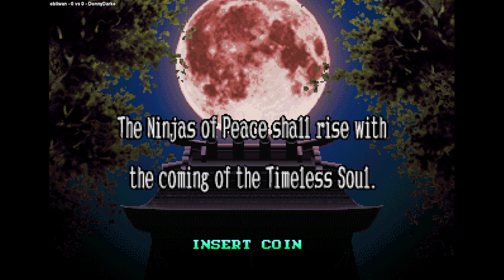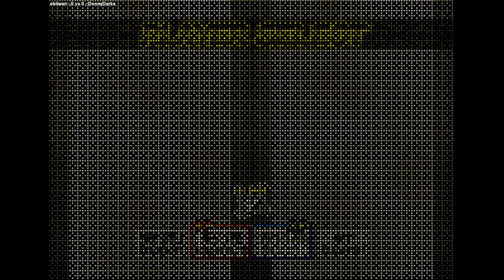Sengoku 3 | obiiwan VS DonnyDarko | 🇭🇷🇺🇸 Fightcade NEO GEO Sengoku Densho 2001 SENGOKU3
2/7/2024, 12:52:02 AM